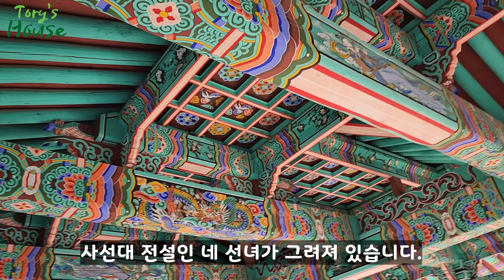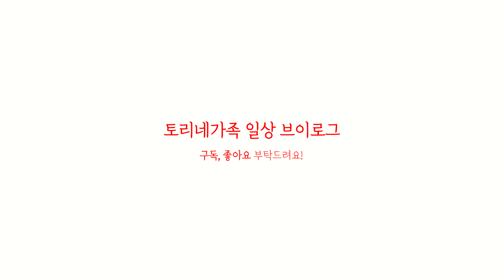토리와 구석구석 임실여행 -사선대-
28개월 토리와 사선대 국민관광지를 다녀왔습니다.
따뜻한 봄날의 기운을 느끼며 평화로운 하루였습니다.

사선대는 2천 년 전 진안 마이산에 살던 두 신선과 임실 운수산의 두 신선이 이곳 풍경이 좋다고 하여 모이게 되는데요. 강가를 거닐기도 하고 목욕도 하며 경치를 즐기고 있는데 갑자기 하늘에서 네 선녀가 내려와 네 명의 신선을 데리고 하늘로 올라갔다고 하는데 그리하여 네 명의 선남선녀가 놀았던 곳이라 하여 붙여진 이름이 사선대라고 합니다.